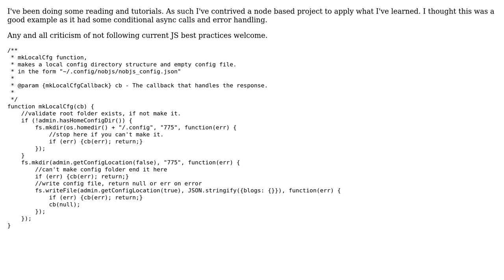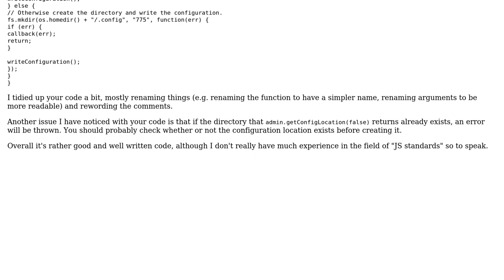Code Review: Optionally creating a directory path based based on existence in NodeJS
With thanks & praise to God, and with thanks to the many people who have made this project possible! | Content (except music & images) licensed under CC BY-SA | Music | Images & others | With thanks to user Pompey Magnus user Jack Wilsdon user 200_success and the Stack Exchange Network Trademarks are property of their respective owners. You are responsible for your own actions.